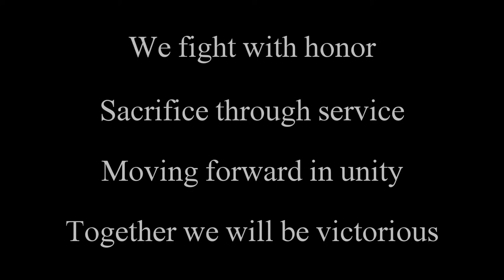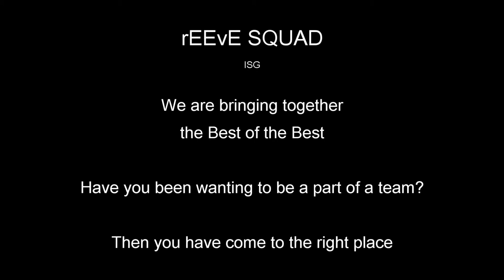rEEvE SQUAD Games We Play